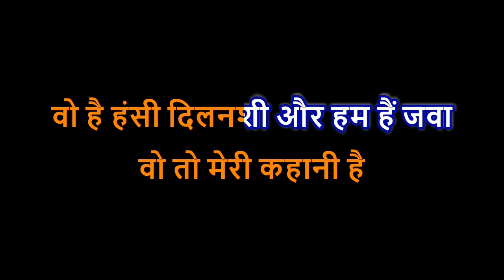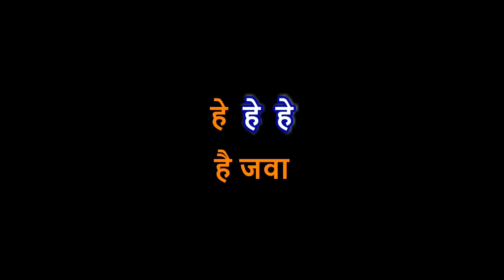SEEDHI SADHI SEHZAADI KARAOKE KISHORE KUMAR _ORIGINAL_916267303758_